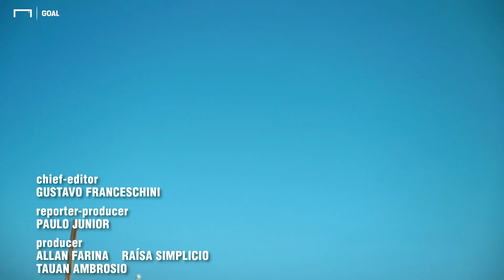Brazil The Country of Football Episode 4